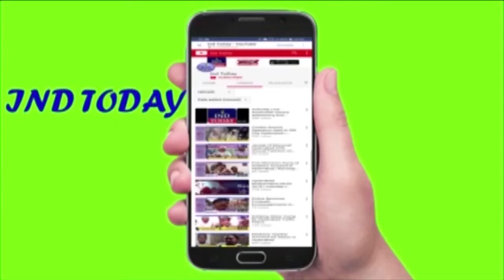Syed Ahmed Pasha Qadri at Jalsa Yaad E Qaid-E-Millat Nawab Bahadur Yar Jung at Tadban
4tv khabernama today live, Hyderabad Videos, sharpindiansnewspape,  india news hindi, india news urdu, india news channel,  india news today, latest news aaj tak, Google News,